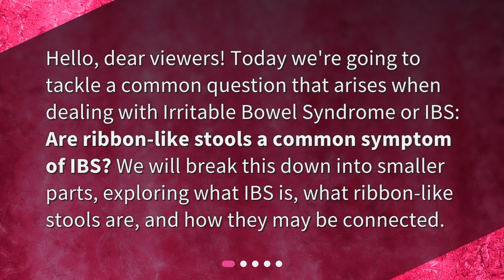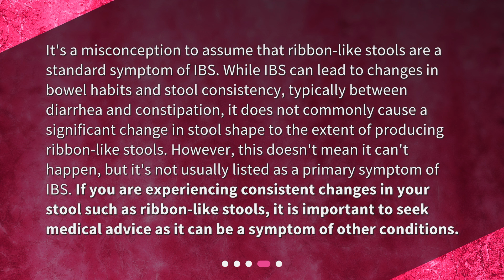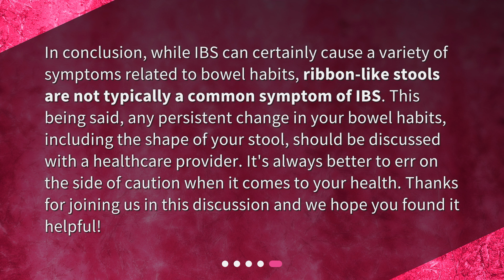Are ribbon-like stools a common symptom of IBS?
Unraveling the Mystery of Ribbon-like Stools in IBS • Unravel the mystery of ribbon-like stools in IBS! Join us as we explore whether this is a common symptom of Irritable Bowel Syndrome. Discover what IBS is, what ribbon-like stools are, and how they may be connected. Don't miss out on this informative video - learn about the signs and symptoms of IBS and what to do if you experience persistent changes in your bowel habits. Watch now!

00:00 • Are ribbon-like stools a common symptom of IBS?
00:25 • What is IBS?
00:51 • What are Ribbon-Like Stools?
01:14 • Are Ribbon-Like Stools a Common Symptom of IBS?